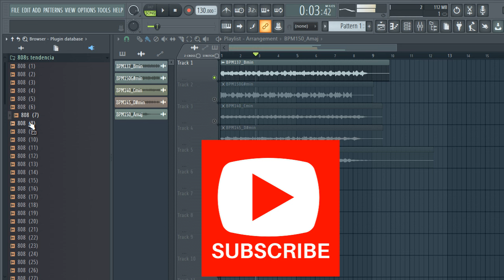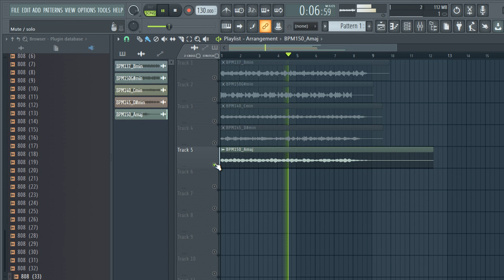FREE DOWNLOAD SAMPLE PACK / 808 KIT DARK - MELODY LOOPS (Drill, Trap, Rap, Melodic, Dark)